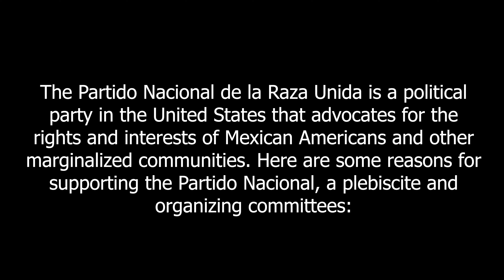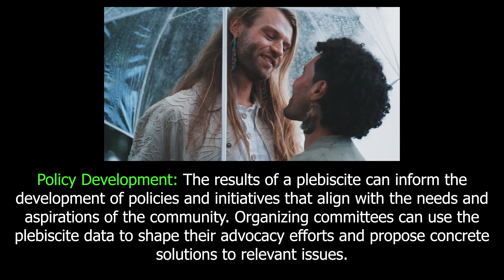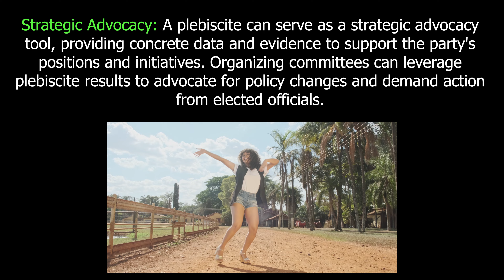National Chicano/Latino Plebiscite 4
Information about the Partido Nacional de la Raza Unida and the Plebiscite campaign.